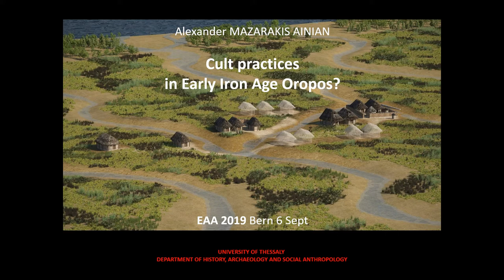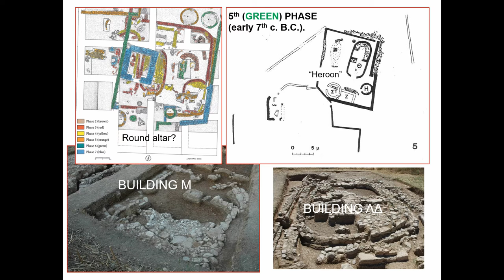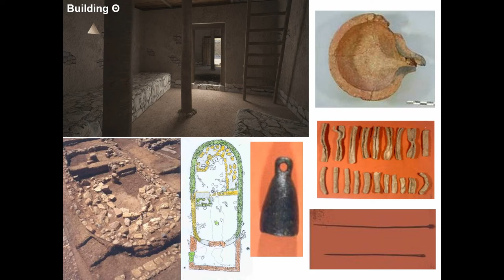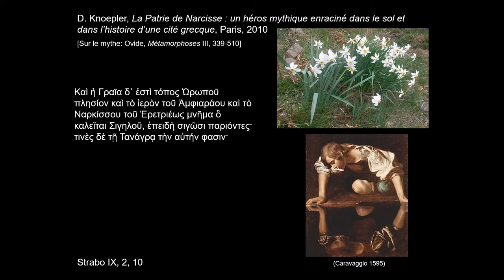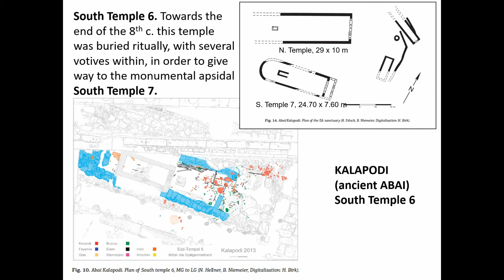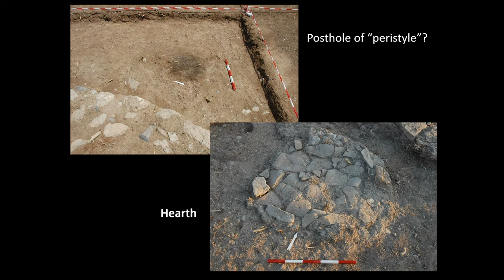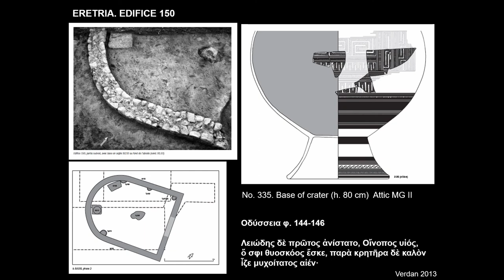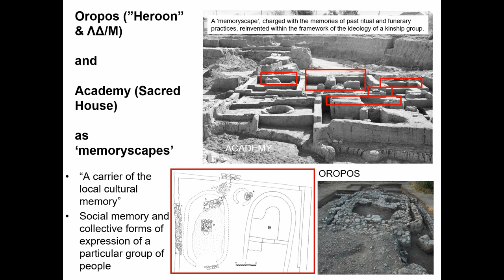CULT PRACTICES IN EARLY IRON AGE OROPOS?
The Early Iron Age metalworking site of Oropos has been extensively excavated since the mid 1980ies onwards, bringing to light a settlement of major importance for our understanding of the formative stages of Greek culture. The site has been identified with Homeric Graia (Iliad 2, 498). Its connection with the island of Euboea and with Eretria in particular, is documented both by the ancient sources and the common material culture which both sites share. Despite the fact that ca. 40 oval, apsidal and round edifices have been excavated at Oropos, dated in the second half of the eighth century BC, no separate cult building can be definitively identified. Nevertheless, within several domestic or communal edifices, as well as in specific areas open the sky, various forms of cult manifestations may be inferred from the study of the finds and the excavation data. In this paper I will present and discuss all the above mentioned possible cases, which are varied and often complex to interpret. Similar varied uses of edifices and spaces are observed in the opposite coast of the Euboean Gulf, at Lefkandi and Eretria. These, as well as a number other cases from elsewhere in the early Greek World, shed significant light in the cultic behavior of communities at the threshold of the genesis of the city-states. This approach gains further interest since Euboea may be singled out as a geographical area where we witness the birth of a significant number of early monumental temples, both within the urban and extra-urban spaces.

Author(s): Mazarakis Ainian, Alexandros (University of Thessaly)